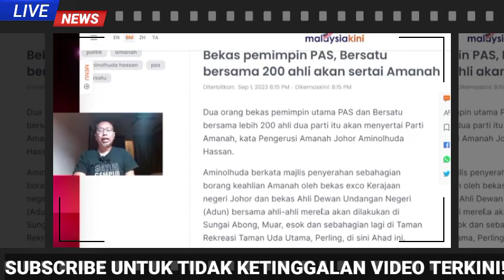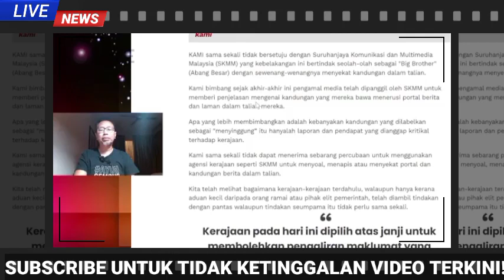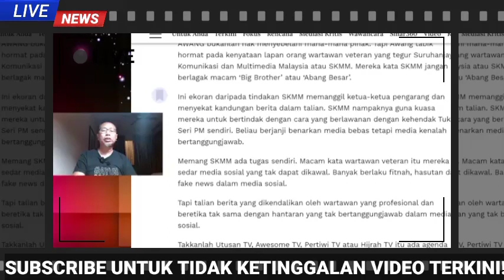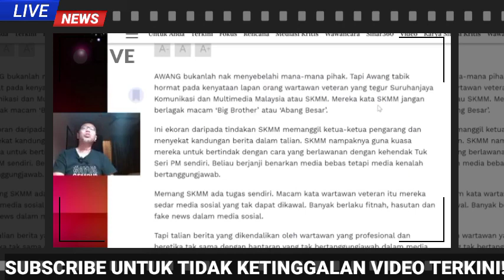KERANA DIBERI HARAPAN PALSU, 202 ORANG SEPAKAT PINDAH PARTI!!